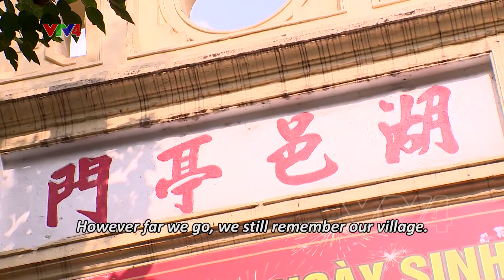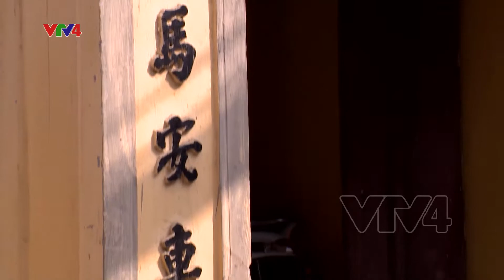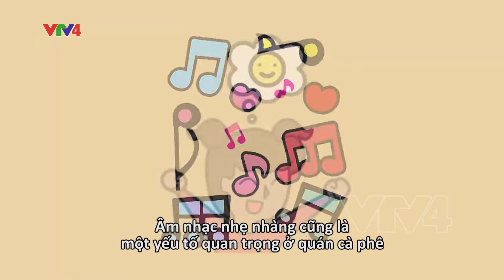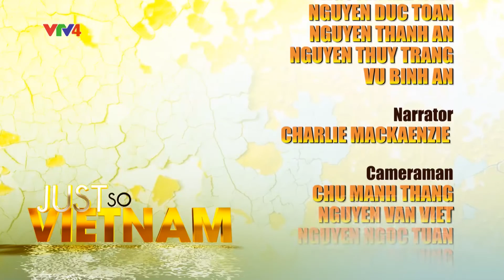Just so Vietnam - Số 66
Just so Vietnam - Số 66 - 28/11/2019